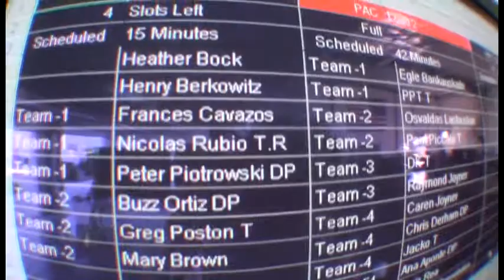Frances Cavazos - Chicagoland Skydiving Center - Frances Cavazos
Frances Cavazos - Skydiving Video - Frances Cavazos